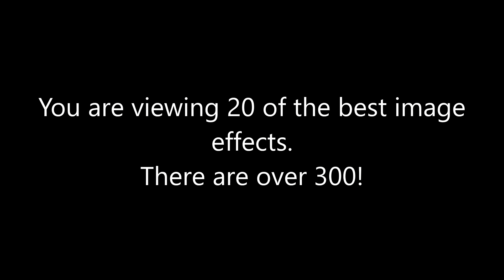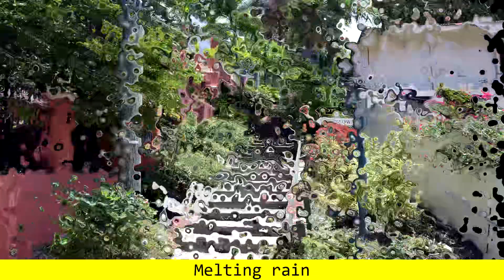Best Of Effects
Best 20 image effects.
Many are from ShaderToy.